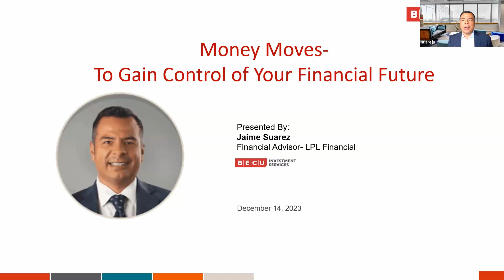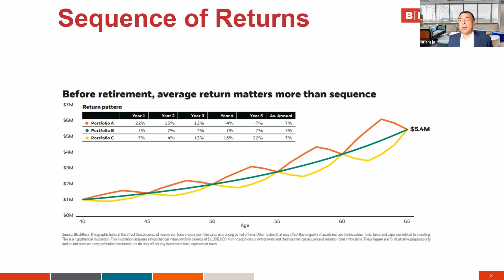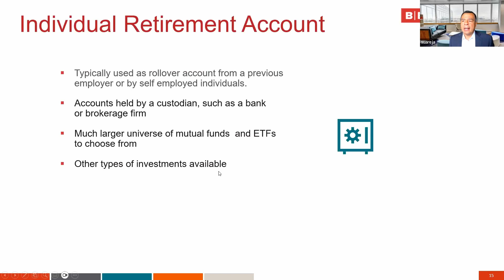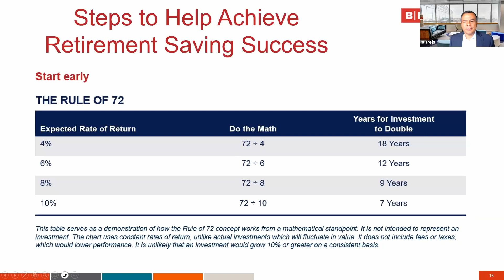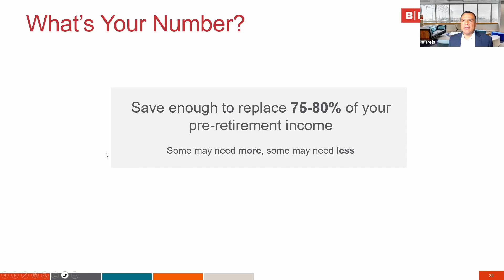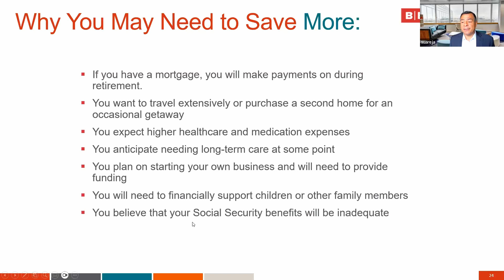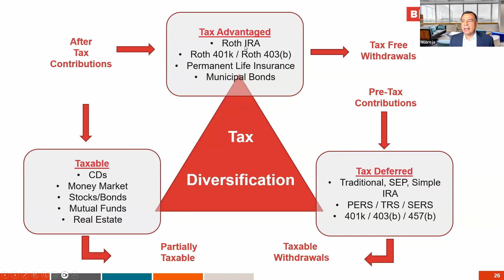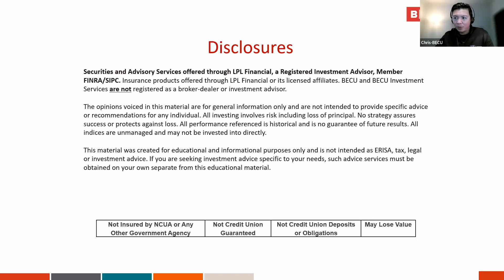Money Moves to Gain Control of Your Financial Future with BECU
Unlock the keys to financial empowerment with BECU Investment Services in our upcoming event: “Money Moves to Gain Control of Your Financial Future.” Stress related to financial concerns is a common challenge faced by many, and we invite you to a webinar that addresses the pivotal connection between financial strategies and a secure future.

Join Jaime Suárez, a skilled financial advisor at LPL Financial, as he shares his “Retirement Savings Mantras” and “Five Steps to Achieve Retirement Savings Success,” and guides you in determining how much money you may need in retirement.

 Thank you to AT&T, BECU and Starbucks for sponsoring The Whole U.